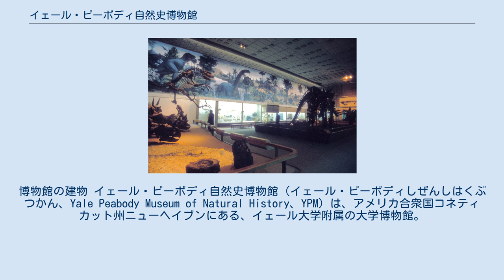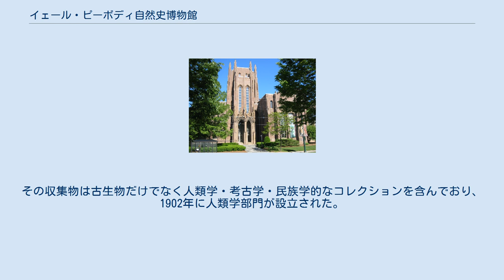イェール・ピーボディ自然史博物館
博物館の建物 イェール・ピーボディ自然史博物館（イェール・ピーボディしぜんしはくぶつかん、Yale Peabody Museum of Natural History、YPM）は、アメリカ合衆国コネティカット州ニューヘイブンにある、イェール大学附属の大学博物館。
 ピーボディ自然史博物館は生物学、地質学および人類学研究を通して地球に対する理解を深めることを目的とする。
 恐竜の収集が最もよく知られるが、鳥類・昆虫・植物・鉱物などさまざまなコレクションを所蔵する。
 人類学部門ではハイラム・ビンガムの収集したマチュピチュの資料などが保存されている。
 大ホールの恐竜の展示。
壁画は1943年から1947年にかけて描かれた 銀行家で資産家のジョージ・ピーボディの甥であるオスニエル・チャールズ・マーシュは、1860年にイェール大学を卒業し、古生物学者として研究を続けた。
当時ピーボディはその資産を世の役に立たせようと計画しはじめたが、マーシュはその計画にイェール大学を含めるように説得した。
その結果、1866年にピーボディ自然史博物館が設立された。
同年マーシュはイェール大学の古生物学教授に就任し、翌年博物館の初代キュレーターに就任した。
1869年にピーボディが没するとマーシュはその遺産の多くを引きつき、その資産を使って大量の脊椎動物の骨や化石を収集した（化石戦争も参照）。
 最初の博物館の建物は1876年に開館した。
第一次世界大戦後の1924年に現在の建物が完成した。
その後、マーシュによって収集されたブロントサウルスの骨格標本などが大ホールに飾られた。
1947年には恐竜時代の巨大壁画『爬虫類の時代』が完成し、作者のルドルフ・ザリンガーは1949年のピューリッツァー賞を受賞した。
 マーシュは1870年代に4回にわたってアメリカ合衆国西部の探検を率いた。
その収集物は古生物だけでなく人類学・考古学・民族学的なコレクションを含んでおり、1902年に人類学部門が設立された。